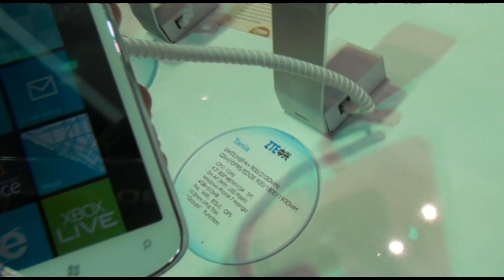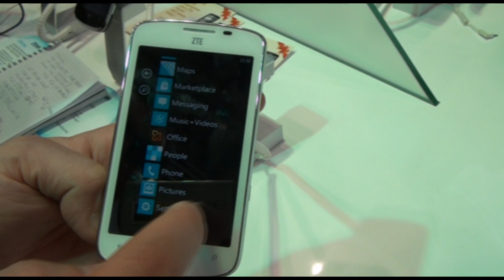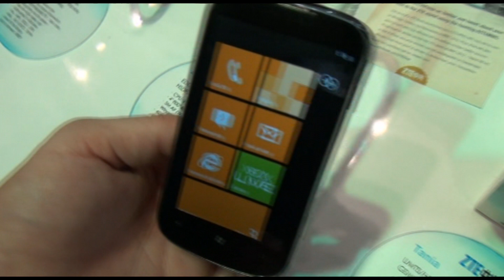ZTE Windows Phone Orbit e Tania anteprima @ MWC 2012 by HDblog